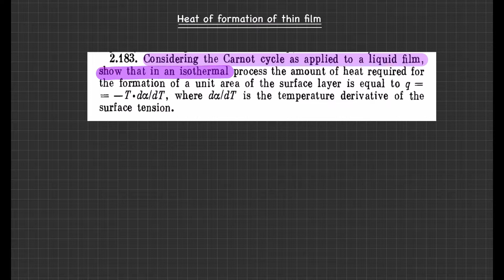Heat of formation of thin liquid film in Isothermal process (Carnot cycle) | Surface Tension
This is video solution of Irodov Problem 2.183. In this problem we have to calculate heat of formation of thin liquid film in isothermal process by applying Carnot cycle on the film.